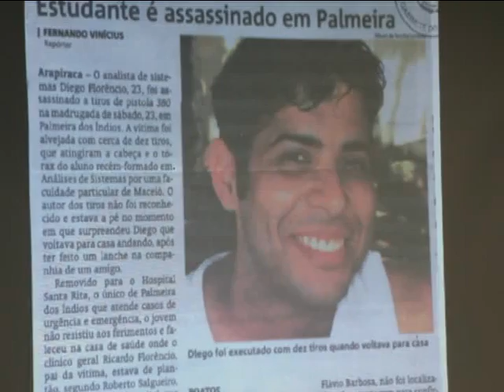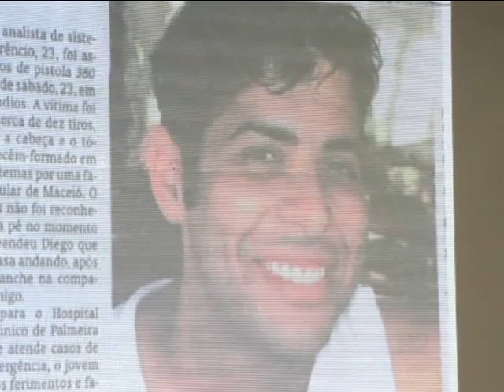Juiz Jonh Silas preside júri do Caso Diego Florêncio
Réus Juliano Balbino, Paulo Leite Teixeira e Antônio Garrote Filho depuseram na manhã desta terça (13)